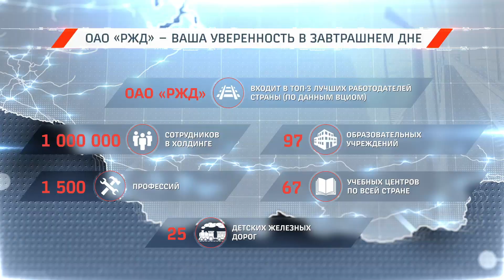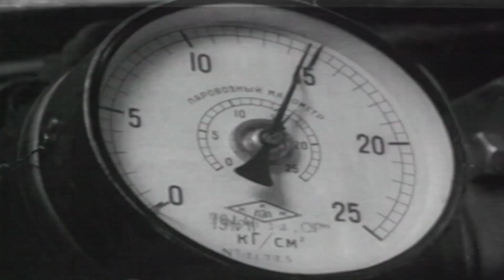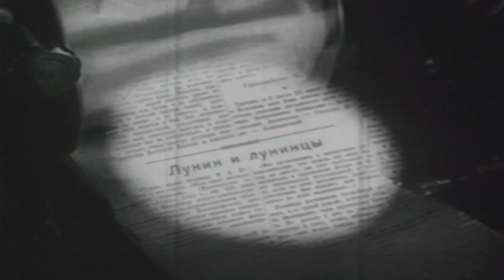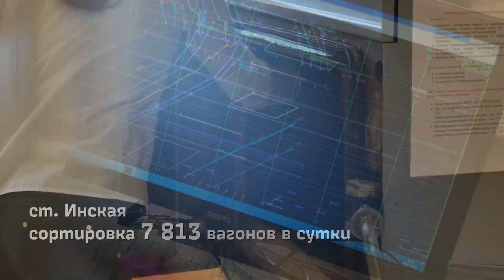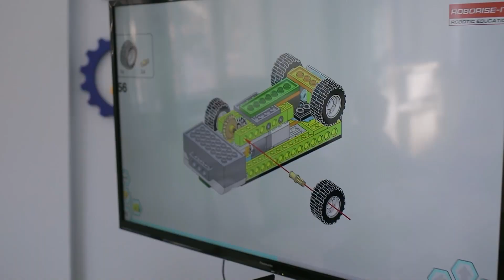День адаптации 2022